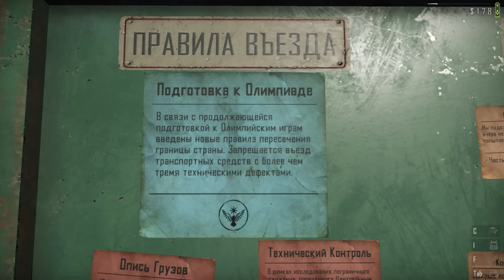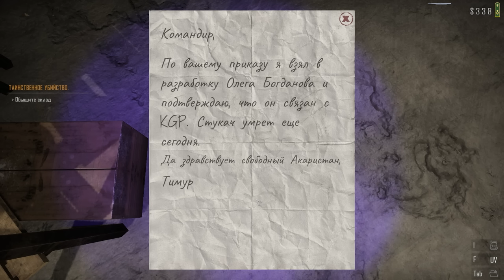ТАМОЖЕННЫЙ ДЕТЕКТИВЧЕГ Contraband Police